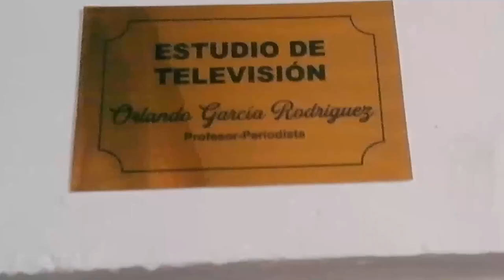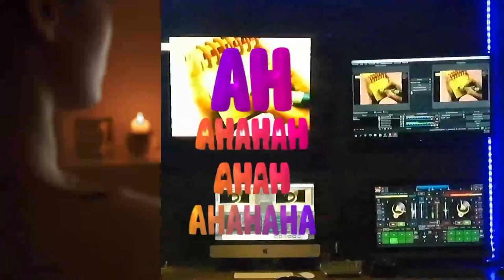📡🔴ENVIVO VIA STREAMING ECLIPSE NOTICIAS “MÁS CERCA DE TI” con AbrahamCobian 📲 📺🖥️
Noticiero del 31 Octubre de 2023 con Abraham Cobian